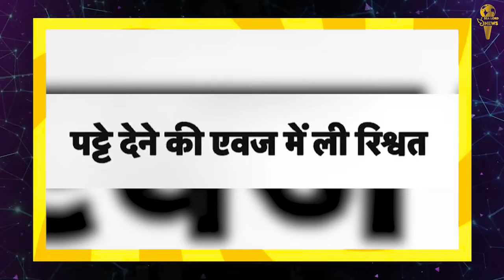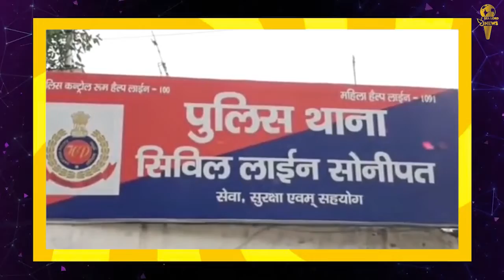आज की ताज़ा खबरें || Today Top News || SeaLord News